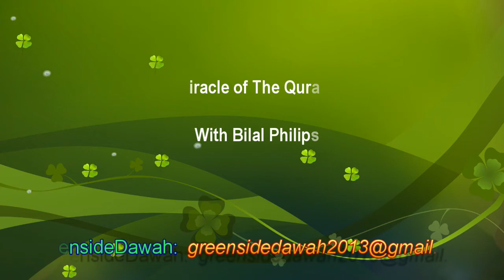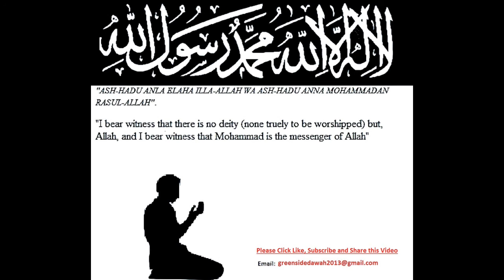Explaining The Quran Miracle of The Quran